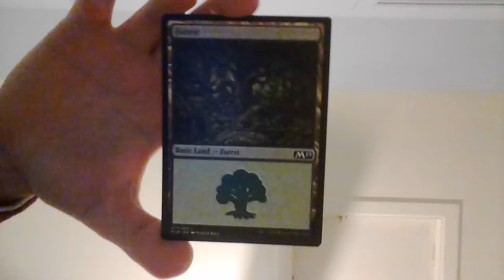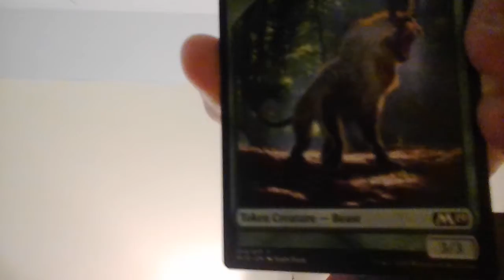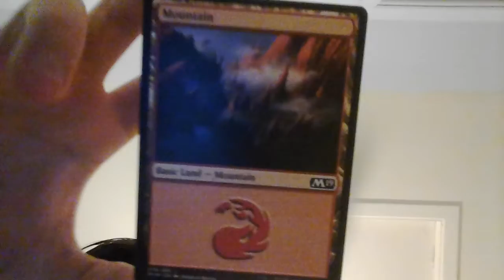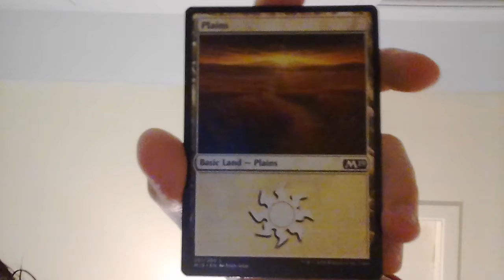Tuto Magic Les Bases